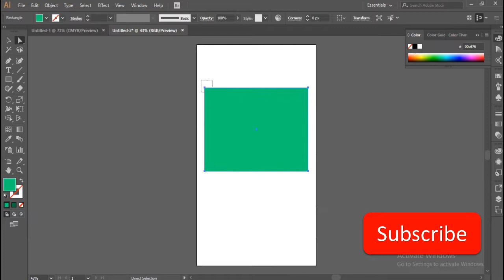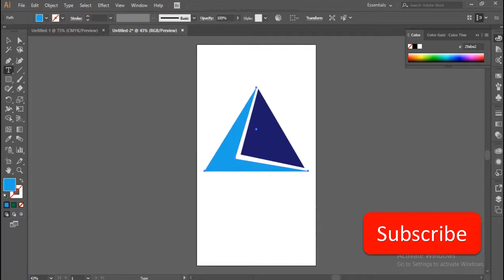how to make a simple logo with adobe illustrator